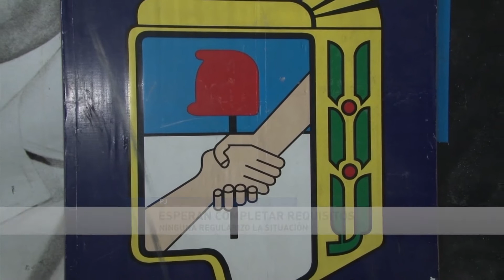Internas del PJ: ninguna lista en regla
Flojas de papeles todas  presentaciones de las 11 listas presentadas. Se define en las próximas horas.